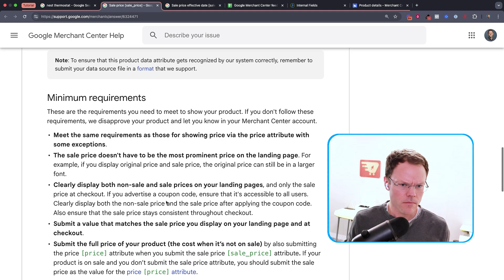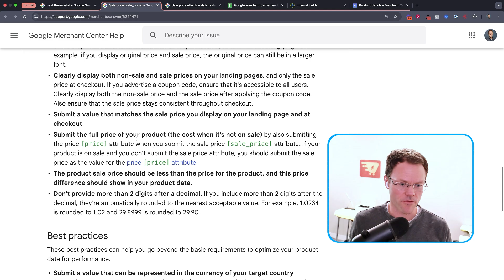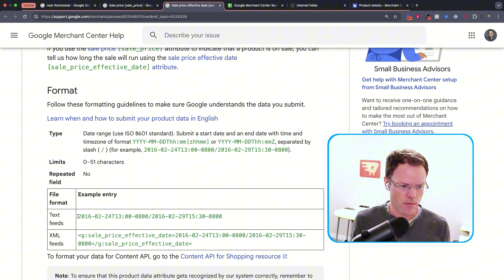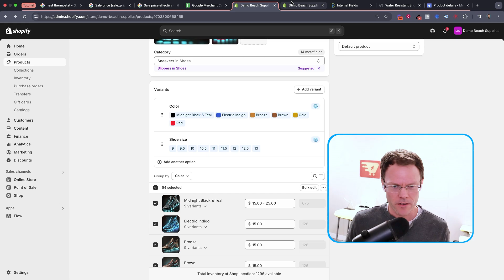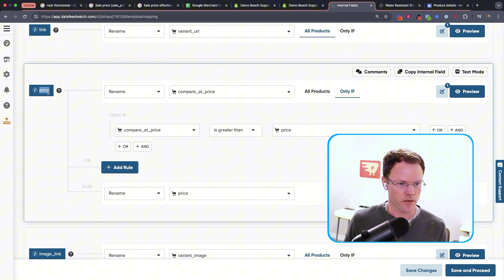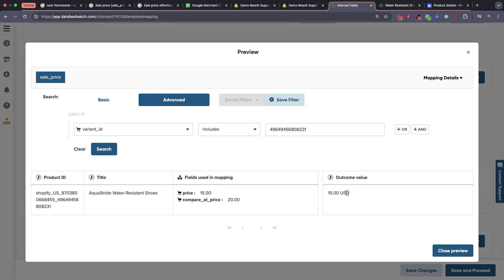How to Add Sale Price Discounts to Google Shopping Ads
Follow our step-by-step instructions on how to add sale price discounts to your Google Shopping Ads.